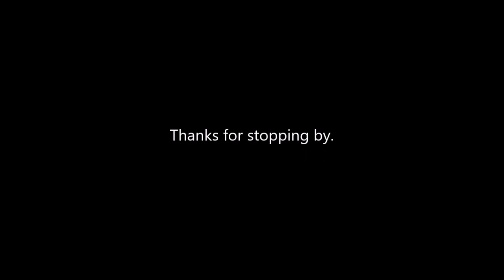YouTube Gems 327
Video # 3,294